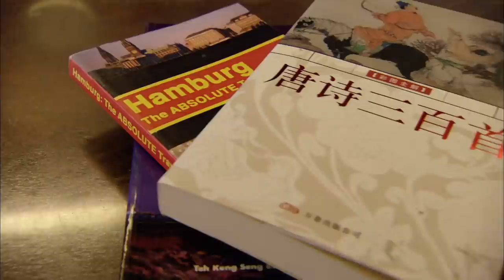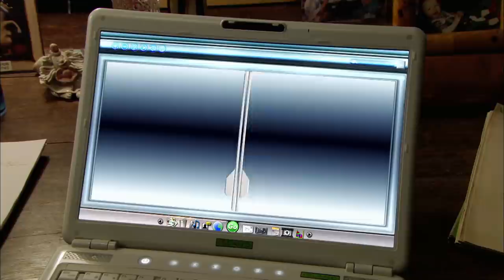Episode 3 - A Gurls Wurld Full Episode - Totes Amaze ❤️ - Teen TV Shows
When Emma invites Jackie and Ally to attend a dance comp in Germany, a mislaid bag leads to mayhem and panic.